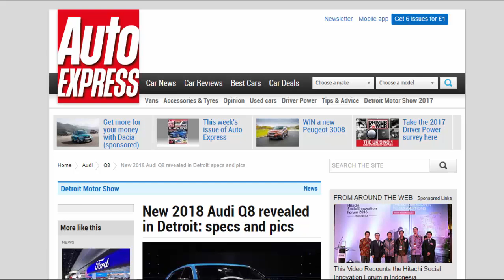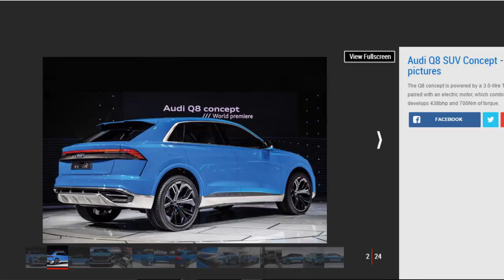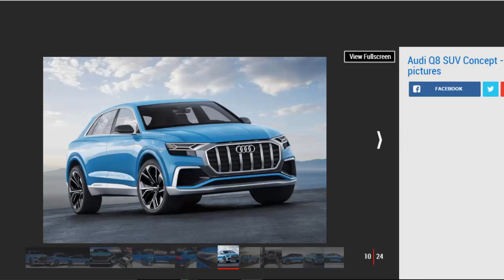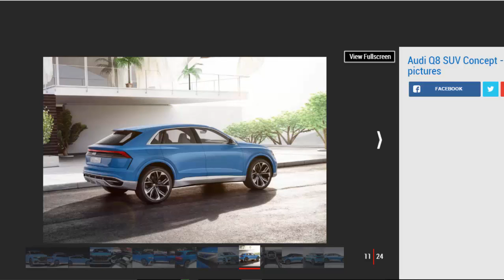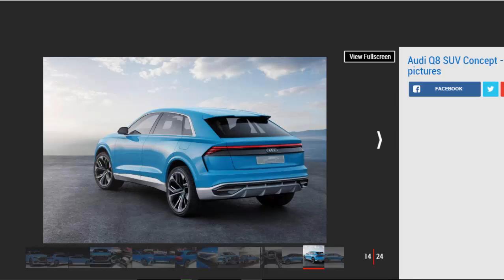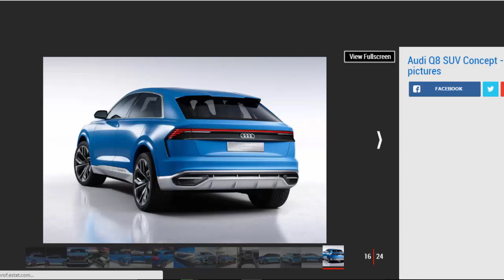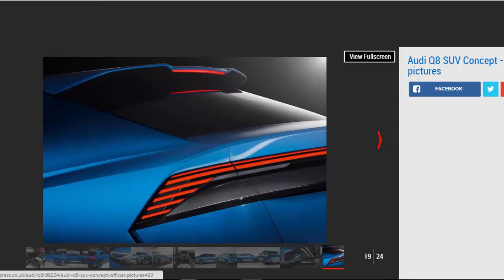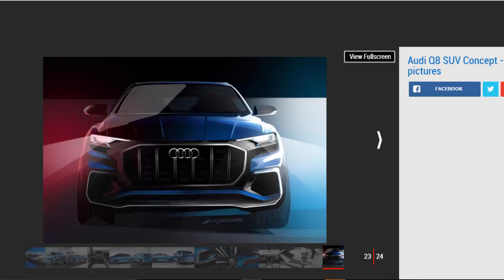Car Review - New 2018 Audi Q8 Revealed In Detroit Specs And Pics - Read Newspaper Tv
Read newspaper:
Car review - New 2018 Audi Q8 revealed in Detroit specs and pics
Source: autoexpress.co.uk